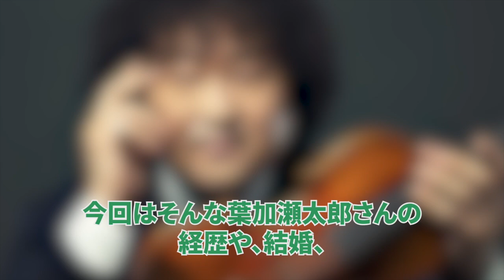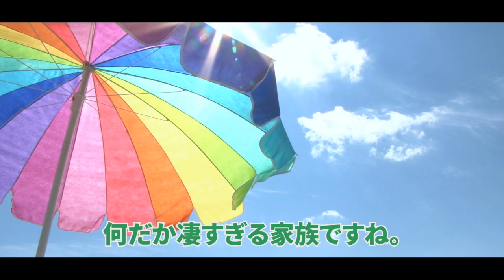情熱大陸テーマを奏でた葉加瀬太郎の娘と息子の職業や妻の実家に驚きを隠せない…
【動画の内容】
情熱大陸のテーマ曲を担当し、
お茶の間で認知度を上げた
葉加瀬太郎さん。

葉加瀬太郎さんのご家族は
どのような方なのでしょうか…